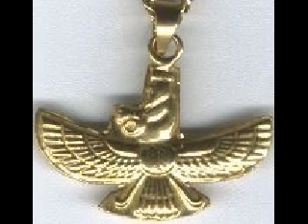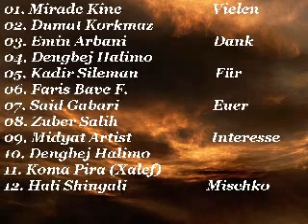Kurdisch - Lawiks Part II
Lawiks